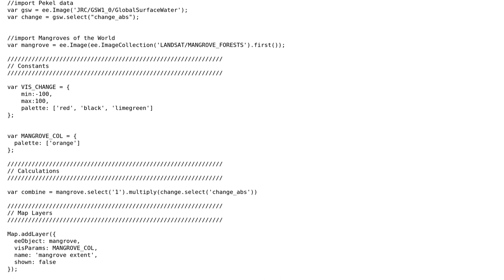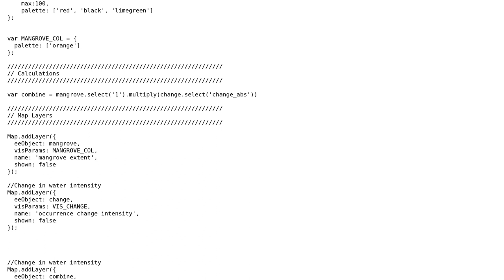GIS: Nearest Neighbour Pixel Value Google Earth Engine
With thanks & praise to God, and with thanks to the many people who have made this project possible! | Content (except music & images) licensed under CC BY-SA | Music | Images & others | With thanks to user Thomas Worthington user Noel Gorelick user Kersten and the Stack Exchange Network Trademarks are property of their respective owners. You are responsible for your own actions.